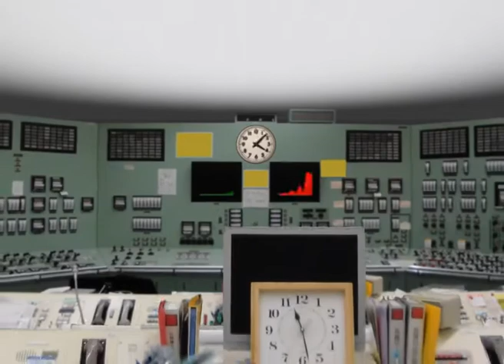Инфографика. Связь в Новый Год.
14/12/2011
Инфографика
Связь в Новый Год

С 31 декабря на 1 января россияне звонят в 3 раза чаще обычного.
А трафик СМС и  ММС вырастает на 900 процентов.

В прошлом году за сутки в нашей стране отправили почти полтора миллиарда сообщений
и сделали один миллиард 300 миллионов звонков.
В среднем -  по 400 тысяч в секунду.

Время самой большой нагрузки --
с 23-х часов 30ти минут 31 декабря до нуля часов 30ти минут 1 января.
Этот час -- настоящая проверка системы мобильной связи на прочность.

Для того, чтобы понять, выдержит ли она нагрузку,
за несколько дней до Нового года в компаниях проводят тест.
Сеть нагружают до предела..